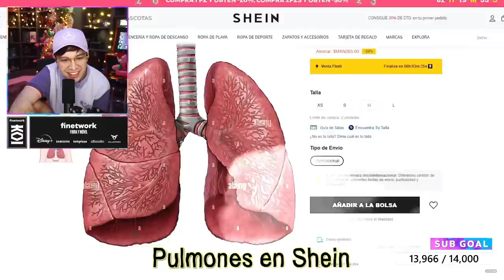JUANSGUARNIZO REACCIONA A eres un diez, pero - No Nos cortes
A eres un diez, pero - No Nos cortes